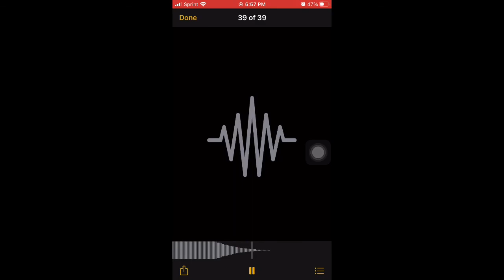I COULDNT RESIST 😬 MURDER HOUSE REMIX prod by Jae Pharaoh(me)